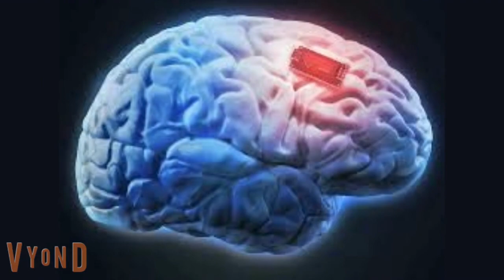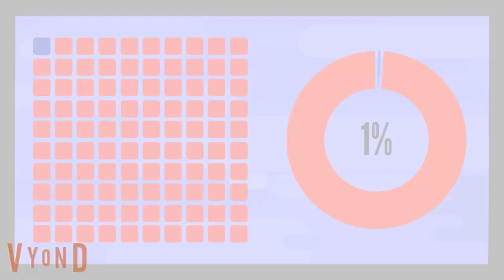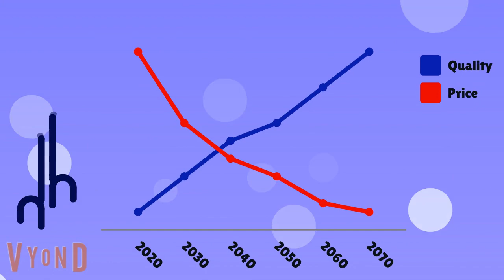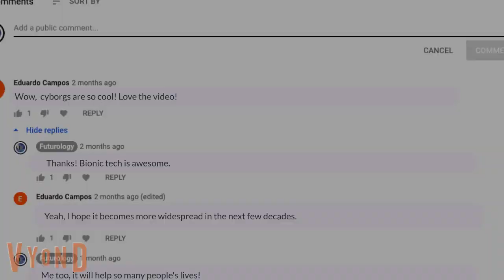Cyborgs - Future of Humanity (2020)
Cyborg technology is on the rise! Throughout the past few decades, bionic arms, bionic eyes, and bionic ears have changed the lives of millions of amputees, blind people and deaf people.
In the future, bionic technology will change the lives of ordinary people. Due to natural evolution and the desire to improve human performance, humans will become cyborgs!

Video Attribution
1. Pixabay
2. Pexels

P.S.
I decided to delete Futurology and focus all attention back on here! Incredible Information is now Futurology, and will be the future! Thanks for supporting and sorry for the whole separate channel confusion!